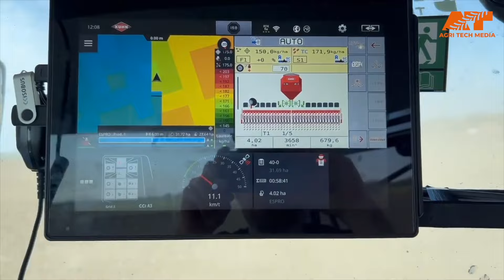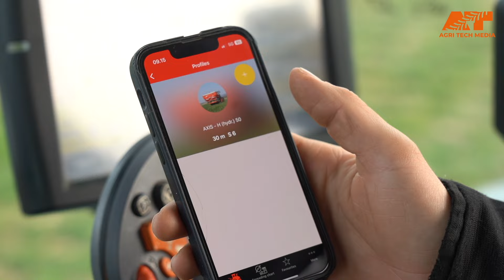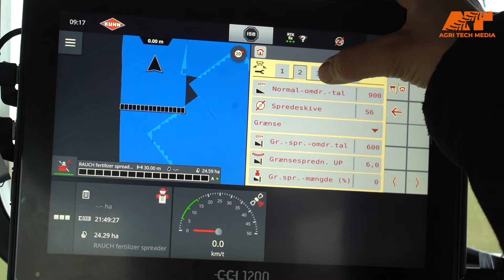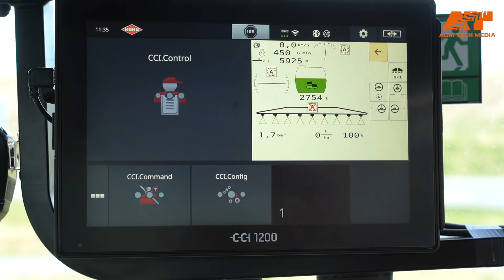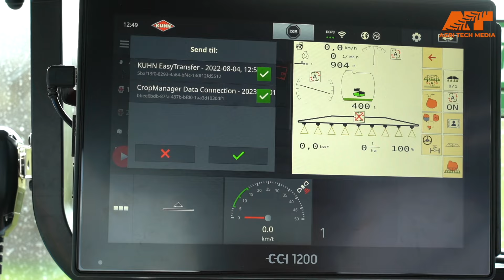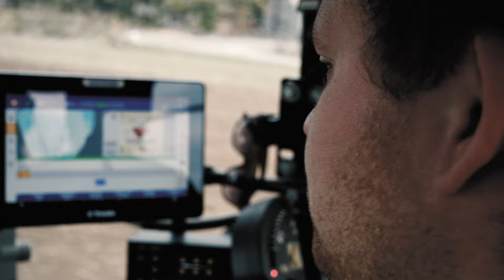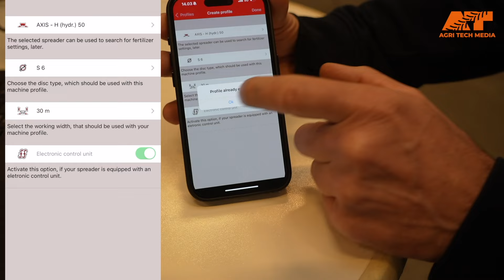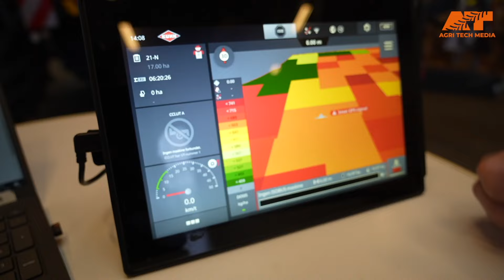🇩🇰 Præcisionsgødskning del 3: Rauch - Samme terminal er fællesnævneren hos Krarupgaard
🇩🇰 I temaet omkring Præcisionsgødskning koncentrerer del 3 sig om Rauch-spreden fra Tyskland.

Vi besøger Krarupgaard i det nordvestjyske, hvor Niels Martin er godt igang med præcisionslandbrug. Bedriften graduerer både med gødningsspreder, såmaskine og sprøjte.
Selvom redskaberne er fra forskellige producenter, så er fællesnævneren CCI-terminalen.
Foruden at se indstilling af Rauch-sprederen, og hvordan gradueringen foregår i praksis - blandt andet er vi med Asbjørn i marken med sprøjten og ser hvor let det både er at modtage tildelingskort og derefter sende dokumentation tilbage til kontoret.

Desuden besøger vi den danske importør af Rauch, MI A/S i Vejle, hvor Per fortæller om gødningssprederne fra Rauch, og Casper om CCI-terminalens muligheder.